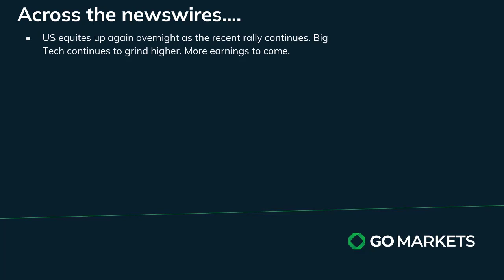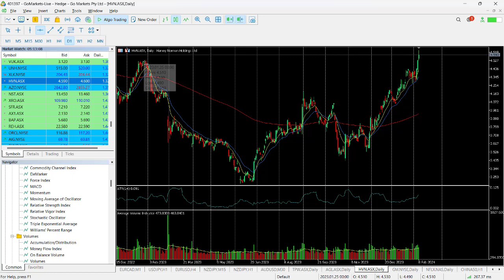GO Market Update and Chart of Interest - USDJPY and HVN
US markets continue to edge higher with optimism about the remainder of earnings season.
Overnight weakness in USD saw gold move higher gain towards key 2050 level. Oil also positive

US weekly jobs the data highlight today